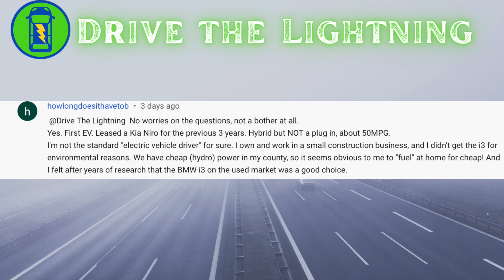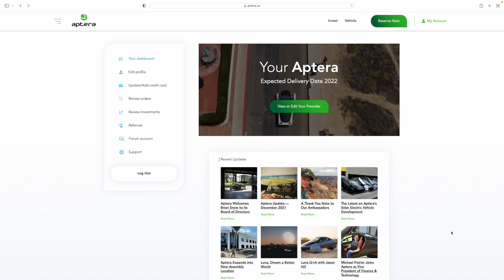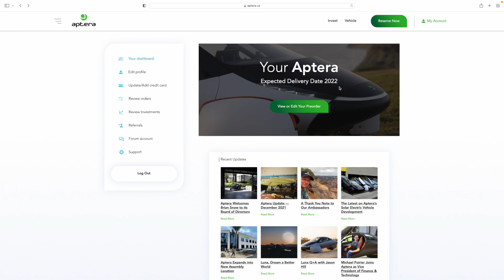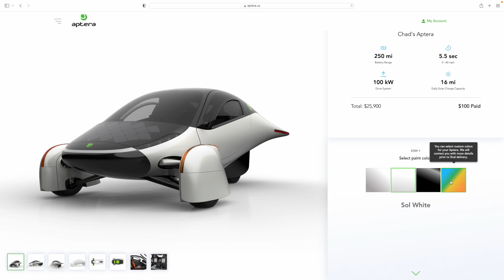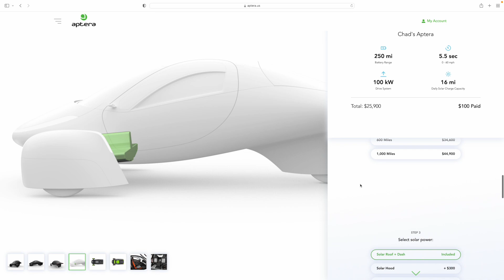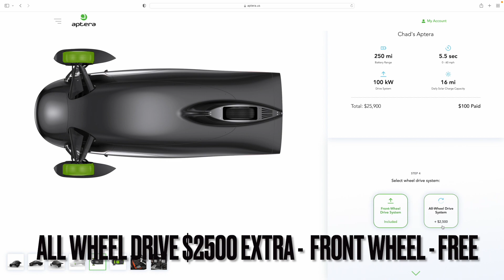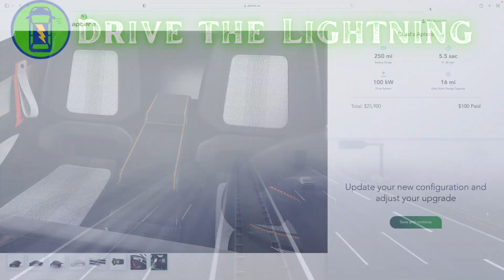Is Aptera Worth it?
Aptera Solar EV is coming soon!

If you feel inclined to buy Sarah a cup of Joe